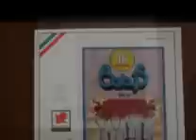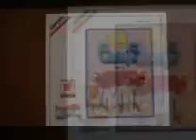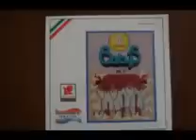Los Babys- Rosario(Con Mariachi)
Esta Bonita Cancion Y acompanada Con Mariachi Muy Bonita Interpretacion De Los Babys!